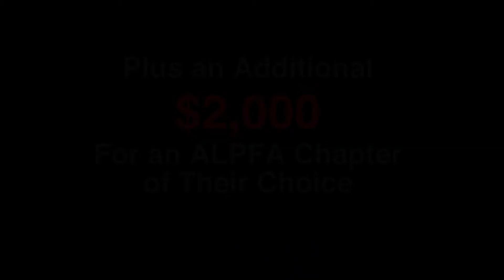2017 ALPFA's Got Talent - Andrea Rosillo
Andrea Rosillo performs at the 2017 ALPFA's Got Talent competition in Las Vegas, where 6 ALPFA members compete live for the chance to win $2,000, plus an additional $2,000 for an ALPFA chapter of their choice.

Want to join the fun? to learn more!